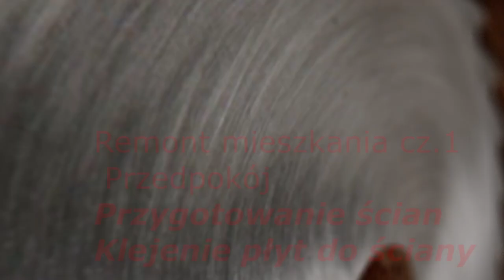#1 Remont mieszkania w bloku z wielkiej płyty #1 przygotowanie ścian pod płyty GK i klejenie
Przygotowanie ścian pod karton gips, klejenie płyt, mieszkanie z wielkiej płyty to największe wyzwania jeżeli chodzi o proste ściany. Jak zaoszczędzić miejsca przy kładzeniu płyty kartonowo-gipsowej